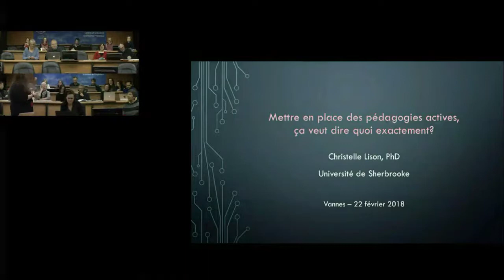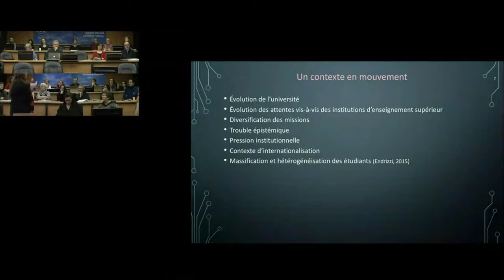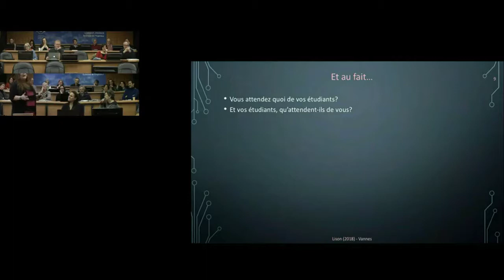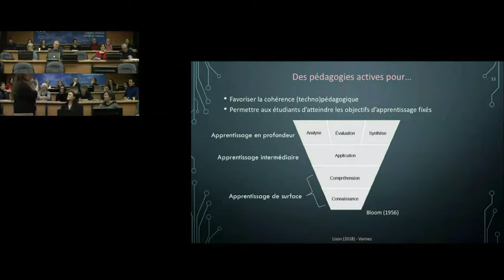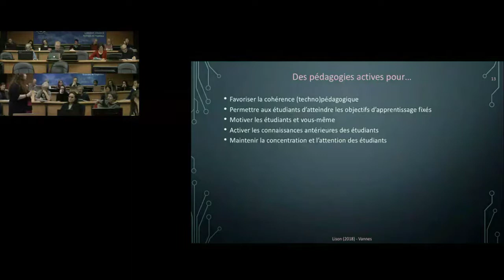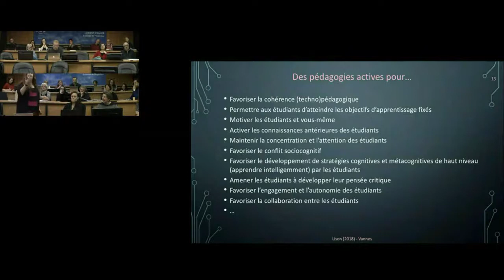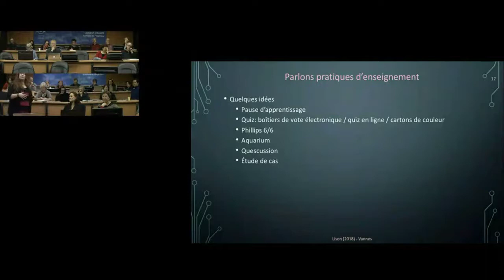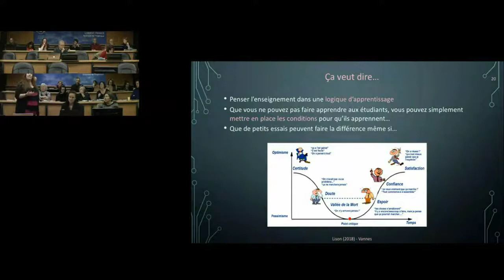Conférence de C.Lison - "Mettre en place des pédagogies actives, ça veut dire quoi exactement ?"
Conférence du 22 février 2018 par Christelle Lison - professeure agrégée de la Faculté d’éducation de l’Université de Sherbrooke, spécialiste de la pédagogie de l’enseignement supérieur.

On entend de plus en plus parler des pédagogies actives et de l’intérêt de les mettre en pratique pour favoriser l’apprentissage des étudiants. Mais qu’est-ce que cela signifie exactement ? Qu’est-ce que cela signifie en matière d’adaptation de l’enseignement ? Au fil des exemples des uns et des autres et de la littérature, nous échangerons ensemble sur les méthodes pédagogiques actives et les implications pour les enseignants et les étudiants.